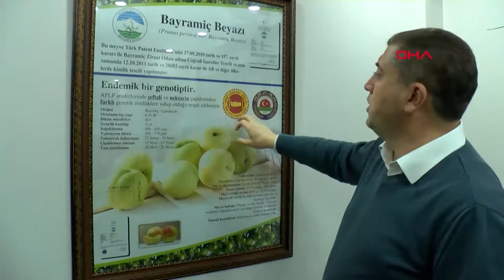Bayramiç beyazı, Avrupa Birliği'nde tescillendi